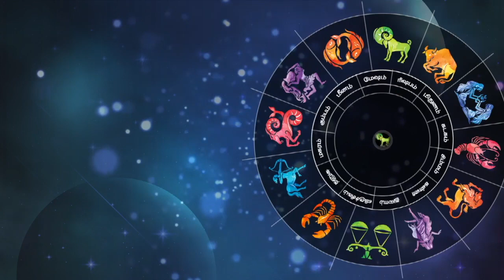இன்றைய ராசிபலன் | 08-JAN-2021| Horoscope Today | Dinamalar